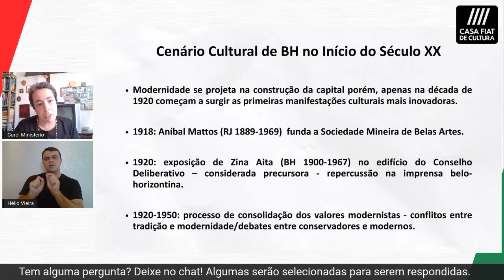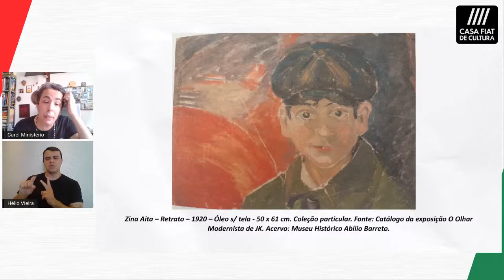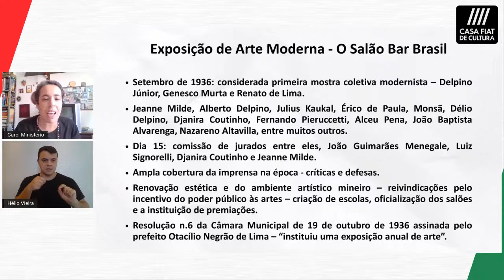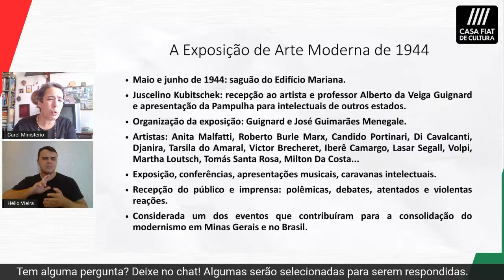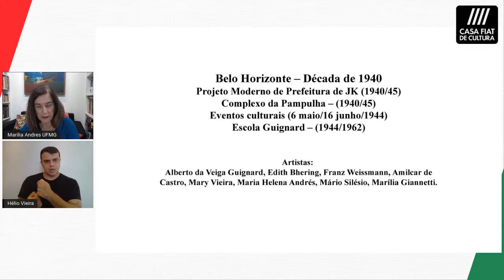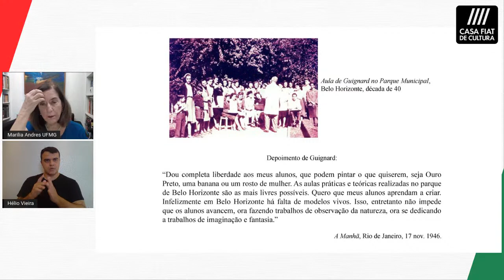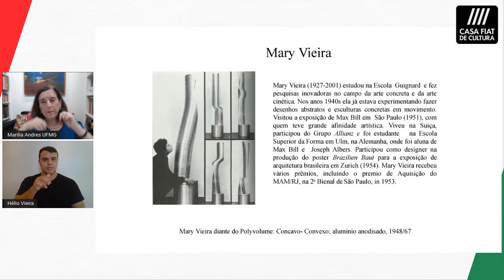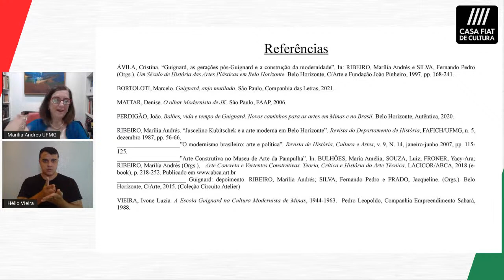Encontros com o Patrimônio | Modernismos à mineira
A compreensão de como o espírito moderno se projetou em produções de intelectuais e artistas de Belo Horizonte e do interior de Minas Gerais será abordada no Encontros com o Patrimônio. Com destaque para a Exposição de Arte Moderna de 1944 – ocorrida na capital mineira – serão abordados temas como exposições, encontros, urbanização e arquitetura, dentre outros, demonstrando como os debates desencadeados pela Semana de Arte Moderna de 1922 também estavam presentes em algumas manifestações culturais em Minas Gerais. A convidada é a historiadora, crítica de arte, curadora, professora e pesquisadora da arte  moderna e contemporânea, Marília Andrés Ribeiro.